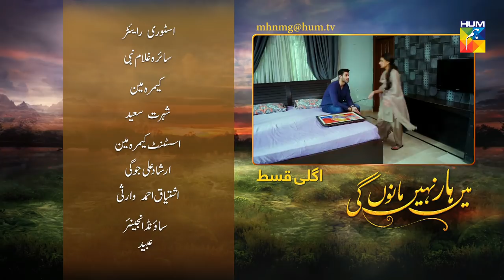Main Haar Nahin Manoun Gi Episode #05 Promo HUM TV Drama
Main Haar Nahin Manoun Gi Episode #05 Promo Full - 02 July 2018 at Hum TV official YouTube channel.

A story based on the concept of promoting women, generally portrayed as the weaker gender in society who tends to fight against all odds to achieve success irrespective of any obstacles and hurdles along the way.

Main Haar Nahin Manoun Gi Episode #05 Promo Full HD - Main Haar Nahin Manoun Gi is the latest drama serial by Hum TV and Hum TV Dramas are well-known for its quality in Pakistani Drama & Entertainment production. Today Hum TV is broadcasting the Episode #05 Promo of Main Haar Nahin Manoun Gi. Main Haar Nahin Manoun Gi  Episode #05 Promo Full in HD Quality 02 July 2018 at Hum TV official YouTube channel.  Enjoy official Hum Tv Pakistani Drama with best dramatic scene, sound and surprise.

Momina Duraid Production Presents "Main Haar Nahin Manoun Gi" on HUM TV

Starring
Anzila Abbasi, Ali Josh, Asad Arsalan Butt, Saniya Shamshad, Khalid Butt, Humera Zahid, Mariyam Chaudhary, Saima Syed, Fozia Mushtaque and others.

Directed By
Atif Iqbal

Written By
Sara Majeed